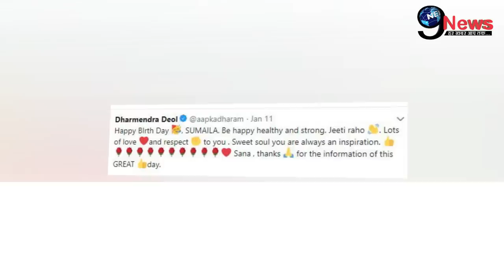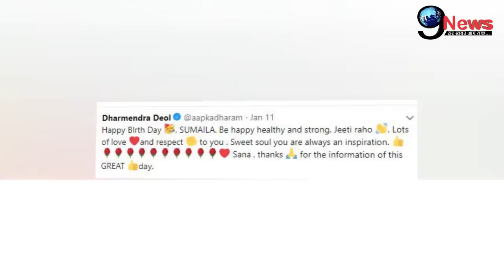बड़ी खबर! बेइज्जत होकर गुस्से से लाल हुई हेमा मालिनी, पति धर्मेंद्र के बिना सरेआम दिया मुंहतोड़ जवाब